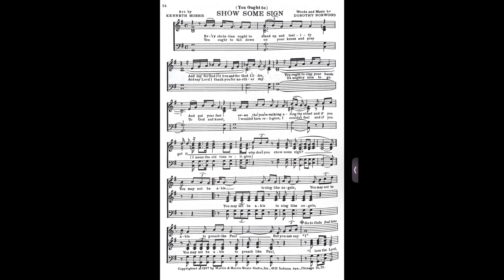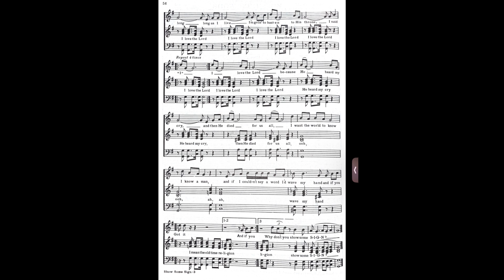Madame Louise Reed - Show Some Sign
Madame Louise Reed
Show Some Sign
Vee Jay Records – VJ 901
Written By - Dorothy Norwood